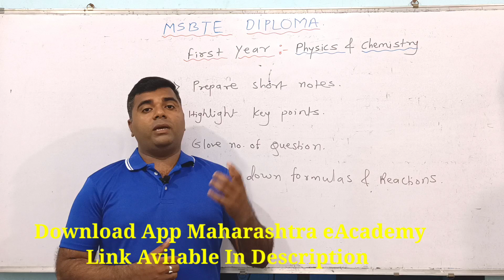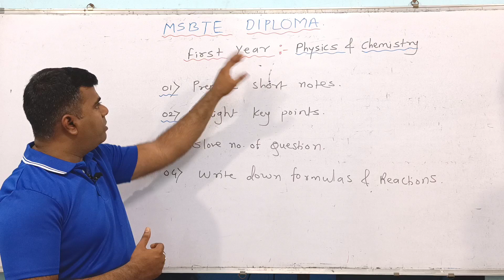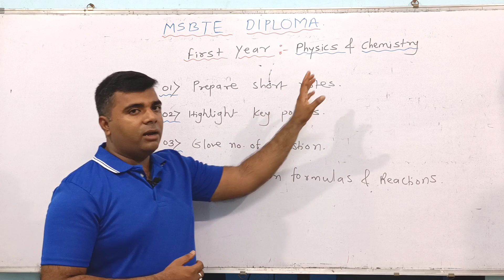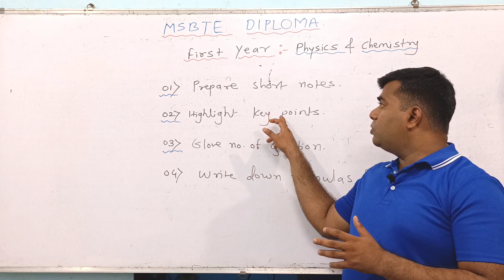MCQ on Basic science/physics & chemistry/MSBTE DIPLOMA.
This video include details about degree direct second year admission process about eligibility criteria and document required at the time of registration.